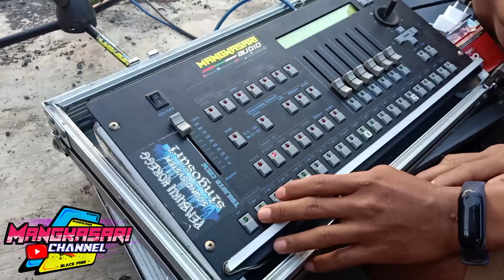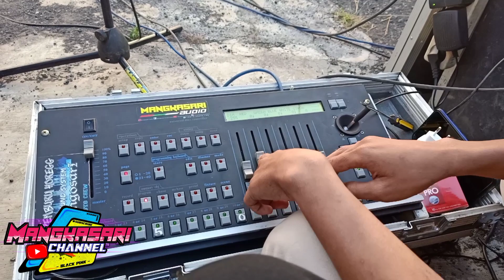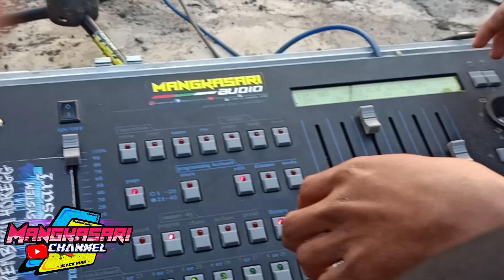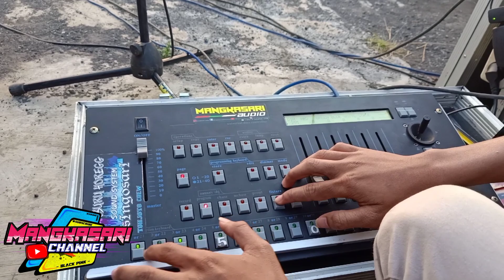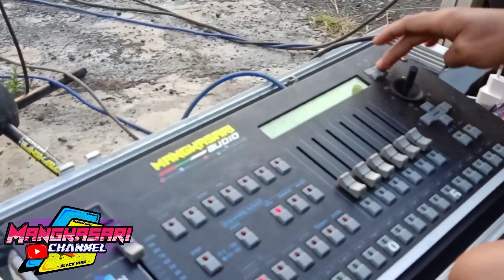Begini Suara Mangkasari 6 Sub Saat Putar DJ Mawar Bodas by R2 Project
lokasi di kemiri jabung malang